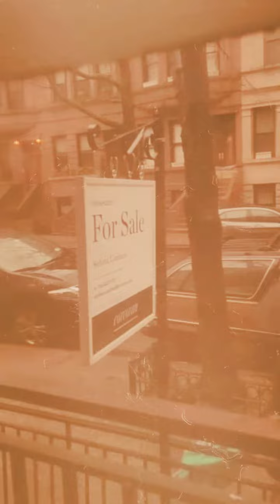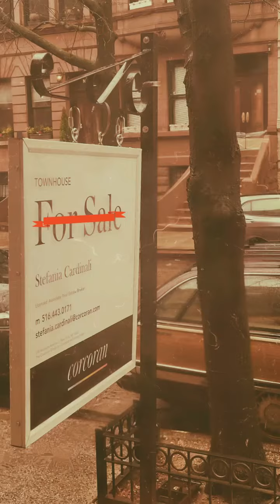Title: Carolyn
The Details

51 Hamilton Terrace
Hamilton Heights Historic District
Manhattan, NYC

No. 51, a dignified four-story red rose brick and limestone Neo-Federal townhouse, built by Schwatrz & Gross in 1909, over 6,000 square feet was designed for George Washington Backer, a prosperous builder, and has abundant proportions. The shape and color of the front entry portico contrast nicely with the English bond and white stone Georgian splayed window lintels while delicate ironwork adds formality and embellishments to the structure's facade. The gorgeous curved rear facade that is wrapped and cased in steel frames is also a sight to see.

The wonderful single-family constructed building (still with an adaptable house plan) has two separate entrances and connecting stairs over the four floors. There are six bedrooms, a three-room parlor, and a kitchen, and there are five and a half well-appointed bathrooms. In addition to this, there are twelve hundred square feet of exterior patio garden, terraces, balcony, and side yard retreat, plus a dreamy rooftop where the decking possibilities are sundry. With a significant depth of 93 feet and a coveted width of 25 feet, millions of dollars in renovations in recent decades have far exceeded mere historical preservation to become a centerpiece for any Manhattan descendant. Beneath its stately surface, enlivened with original detail is a match made with thorough contemporary reconstruction that presents a wonderful opportunity to live and love in twenty-one rooms in the heart of the landmarked Hamilton Heights Historic District on one of New York City's most delightfully gracious and secluded streets.

  On a three-block turn on picturesque Convent Avenue is a quiet passage lined with magnetic houses: bucolic Hamilton Terrace, an even more prosperous enclave to this day. This splendid tree-lined street takes its name from Hamilton Grange ("a sweet asylum from care and pain", he called it), Alexander Hamilton's former house built in 1802 that currently sits atop a hill nearby. Merchant's clerk, Revolutionary War soldier, first Secretary Treasury of the United States: Alexander Hamilton's life is nationally memorialized there at The Grange, the home he built on a country estate in uptown Manhattan. A faithful testament to early American architecture, it stands today as a tribute to its first owner's many accomplishments. When urbanization came in the late 19th century developers seized the founding father's name-and The Terrace was born.

Each floor of this gracious residence has been maintained with care and displays a unique era style and contemporary details. The same looking after had been given to the modernized mechanicals, electrical, central vacuum, heating & air conditioning, security, and audio systems. The lowest level of the home is multifunctional. It can be accessed directly from the living room as well as the service entrance Yett below the only porticoed Tuscan column entrance on the block.

This fine and quiet residential community is within minutes away from all the best of what New York City has to offer and is well located for fast and easy access in and out of Manhattan. A two to thirty-five-minute drive approaches all bridges, tunnels, and highways. The local trains and buses you can catch at your corner. Your essential amenities are all within a few blocks. In terms of the various cuisines and spirits, all are accessible in this popular and preferred neighborhood.

This wonderful and elegant home operates as a set for grand entertaining and simultaneously a respite that will bring about moments of peaceful contentment and daily serenity - even as you live in one of the world's most exciting and on-the-go towns.

Precious and re-blessed, second to none, you can trust that this house, as it is, will be particularly noteworthy. A beautiful piece of history, with great potential and stellar location, this marvelous mansion is waiting for its next story to be told. It is hard not to love a space that most New Yorkers can only dream about.